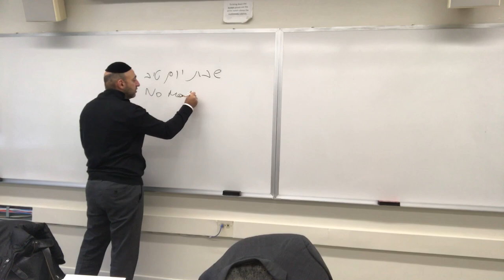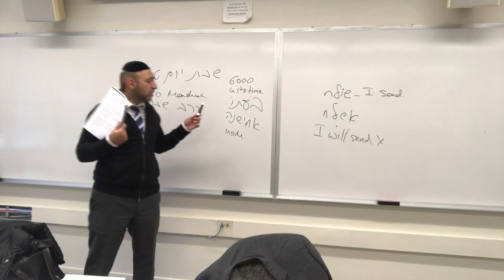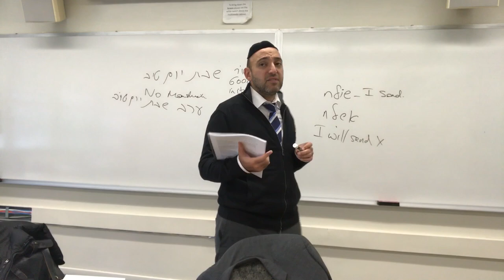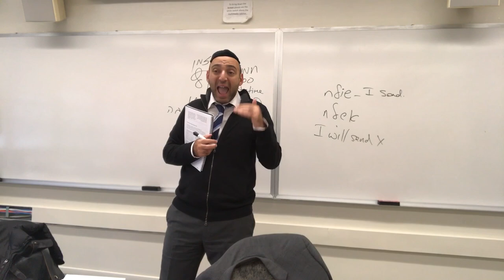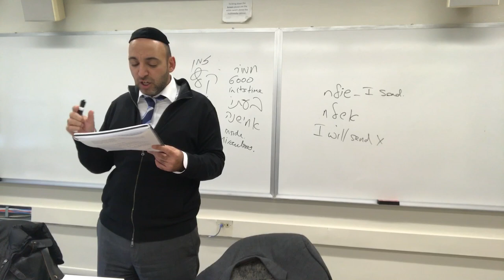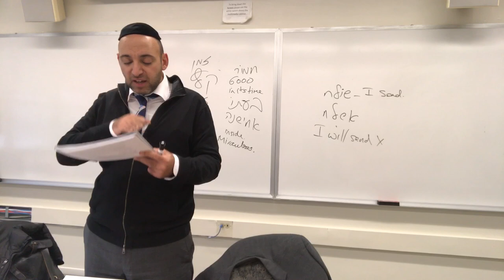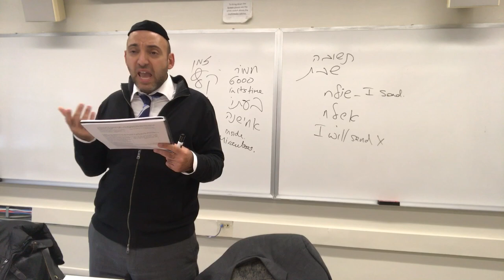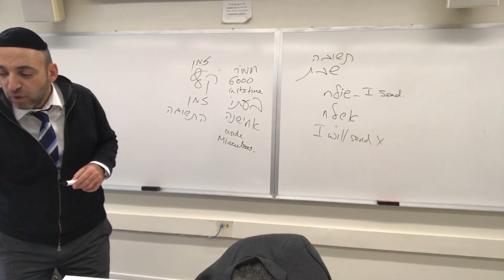Will Mashiach Be a Shooting Star or a Poor Man on a Donkey? Meet the Man Who Met and Asked Him.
Mashiach class given at Stern College NYC